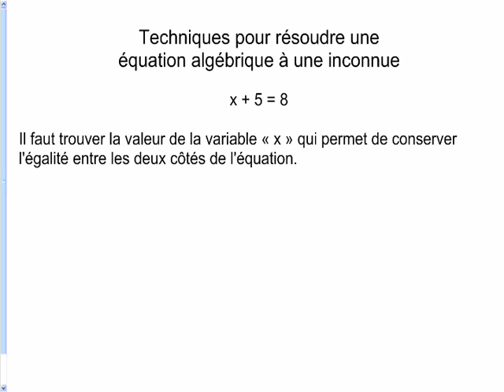Introduction aux 2 techniques pour résoudre une équation algébrique à une inconnue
Par la résolution de l'équation x + 5 = 8